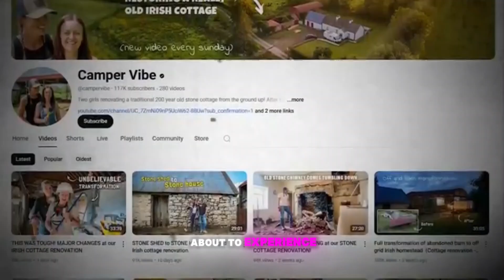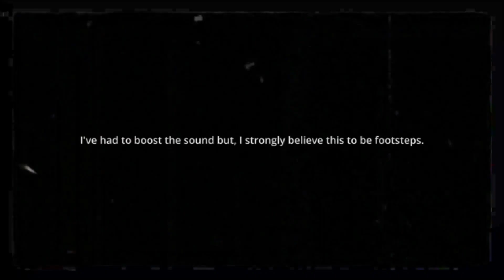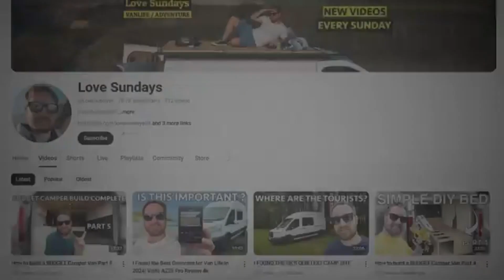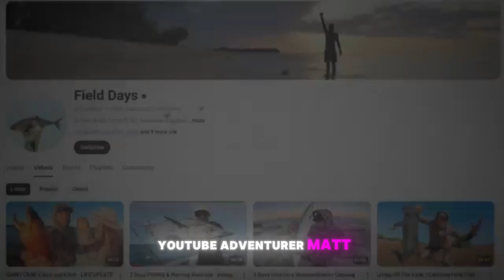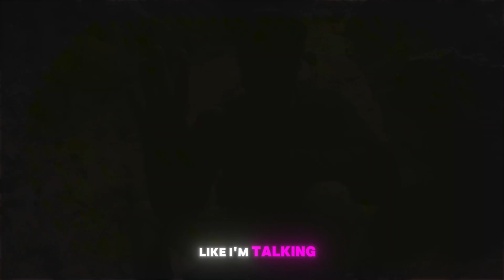"Terrifying Camping Encounters Caught on Camera | Real-Life Scary Moments in the Wild"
🌲 Brace yourself for the most disturbing and chilling camping encounters ever caught on camera! 🌲

From mysterious noises deep in the woods to wild animal attacks and eerie paranormal sightings, these real-life camping horror stories will send shivers down your spine. Whether you're an outdoor enthusiast or someone who loves a good scare, these spine-tingling moments captured in the wilderness are enough to make anyone think twice about their next camping trip.

⚠️ Watch if you dare! These terrifying moments were caught on camera, and they will have you on the edge of your seat, wondering what could be lurking in the darkness of the wild.

🔴 Featured in this video:

Creepy encounters with unknown creatures in the woods
Hair-raising experiences with wildlife gone wrong
Disturbing and unexplainable camping footage
Real-life stories of survival and terror

"Real-life horror stories"
"Scary moments caught on tape"
"Unbelievable footage"
"Disturbing encounters"
"Paranormal activity"
"Real footage"
"Chilling moments"
"Mysterious events"
"Gone wrong"
"Camping gone wrong"
"Wildlife encounters"
"Scary camping stories"
"Camping horror stories"
"Camping survival"
"Wild animals caught on camera"
"Camping disasters"
"Outdoor adventures gone wrong"
"Camping in the wilderness"
"True wilderness stories"
"Terrifying moments"
"Unbelievable survival stories"
"Chilling true stories"
"Horrifying real encounters"
"Heart-pounding moments"
"Unseen creepy footage"
"You won’t believe this"
"Must-see moments"
"Top scary encounters"
"Watch till the end"
"What happened next will shock you"